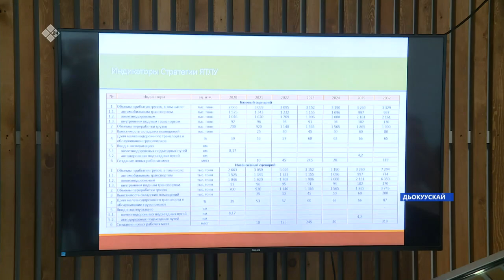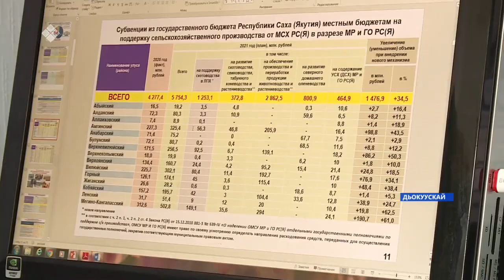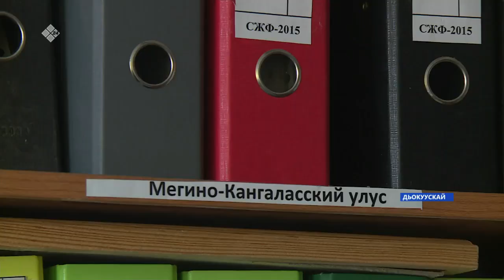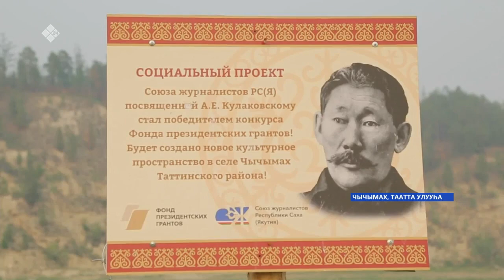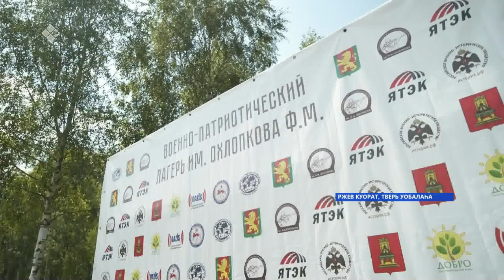«Саха сирэ» информационнай биэрии. От ыйын 14 күнэ, 13:30ч.